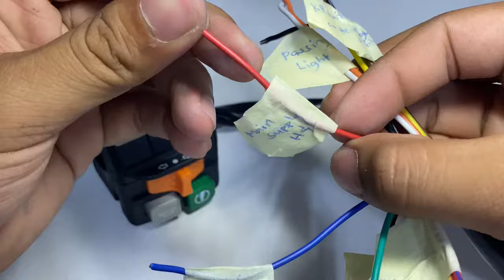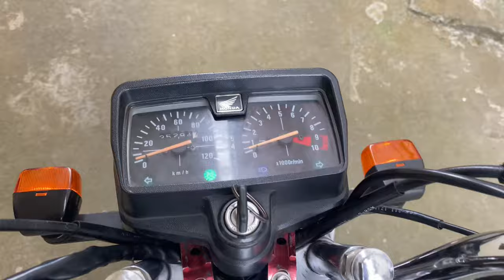Installing Honeywell Switch!!! TMX 125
Domino Honeywell Switch Installed sa TMX 125 natin mga kametoy!